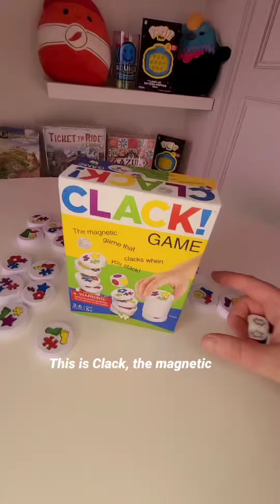Clack!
CLACK! is both the name of the game and the sound that the magnetic discs in the game will make when you slap one against another. You'll slap them together as you're trying to claim the right discs as quickly as possible. To set up the game, lay out all 36 discs face up so that everyone can see the colored symbols on them. One player rolls the two dice one showing colors, the other symbols. Next everyone simultaneously tries to grab any discs showing the colored symbol determined by the die roll. If a die shows a white face instead of a color or symbol, then that characteristic is ignored for the round. For example, if the roll is white (i.e., blank) and red, then players can grab any disc with a red symbol. If both dice show white, then it's a free-for-all, with players grabbing as many discs as possible! A player can use only one hand to grab discs. If a player accidentally grabs the wrong disc, she must return that disc to the playing area, along with an additional disc as a penalty. When all the discs have been claimed, the game ends and the player with the most discs wins!